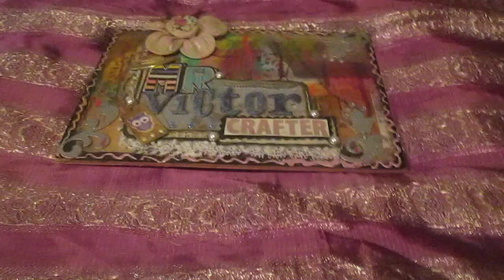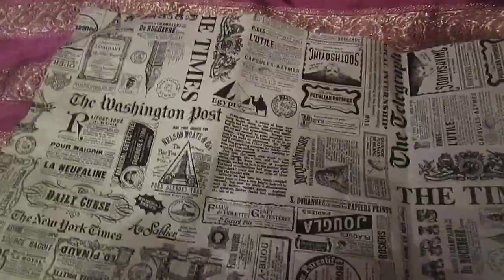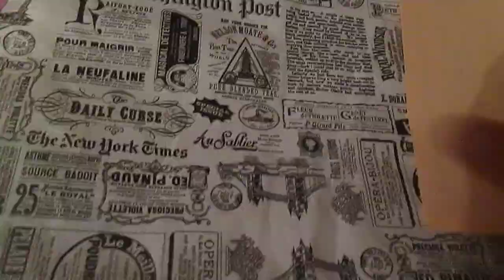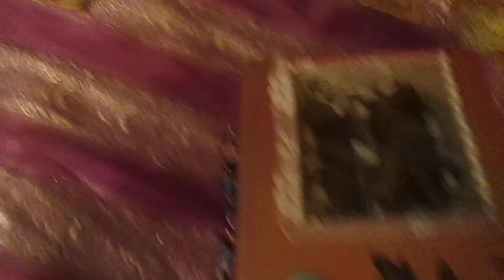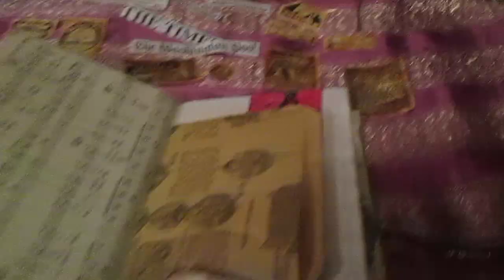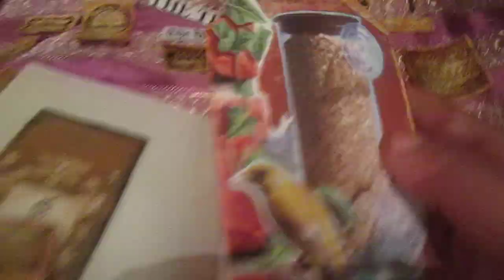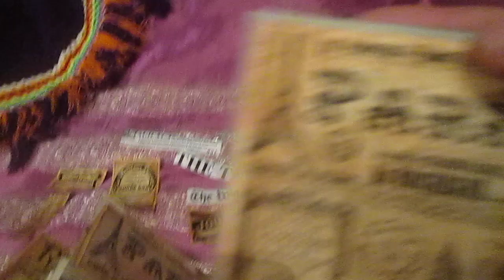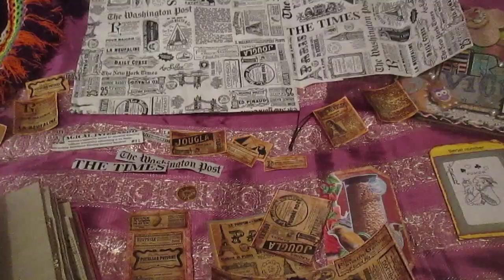Creation and use of fake ephemera